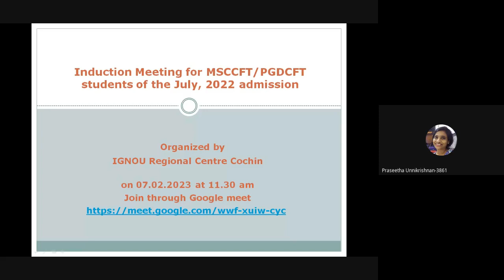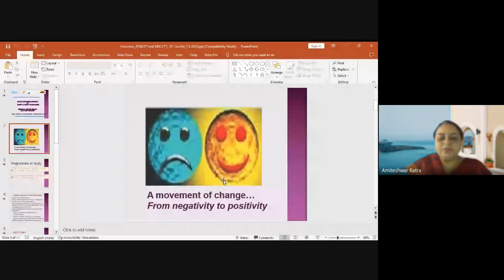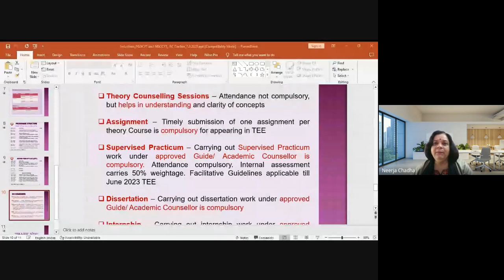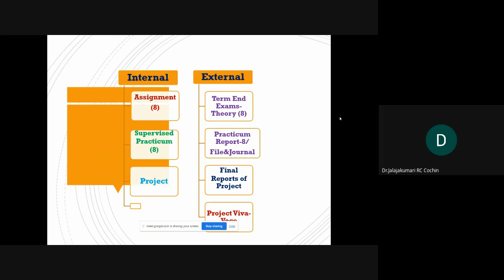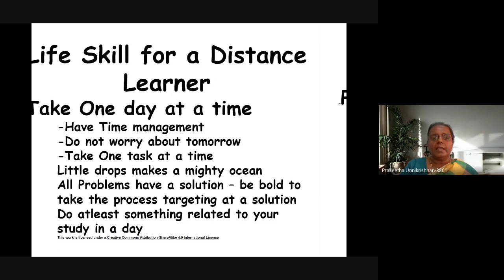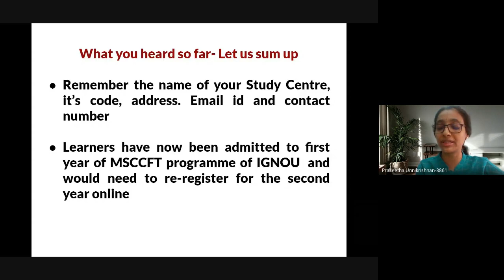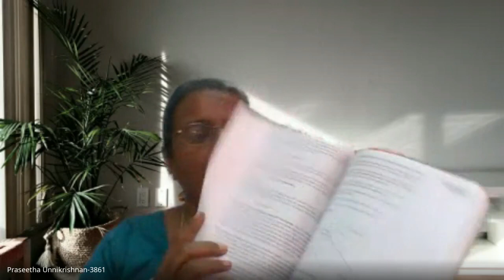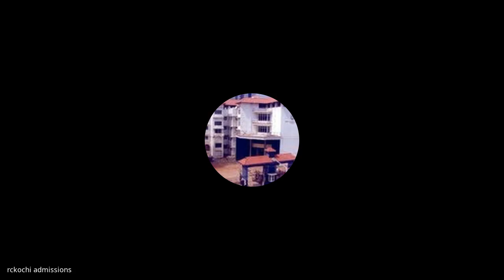Induction session Meeting prior to start of Online Counselling Session OCS for PGDCFT/MSCCFT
This video is the recording of Induction Session Meeting prior to start of online counseling sessions for PGDCFT/MSCCFT Programme _July 2022 session held through in the Google Meet with simultaneous Facebook live on 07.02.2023 (Tuesday) at 11.30 am

The Regional Centre Cochin (RC14)  has been notified as  the Nodal RC for conduct of Online Counselling sessions for PGDCFT/MSCCFT Programme.

The PGDCFT/MSCCFT Programme share the common First year subjects. The common first year subjects of PGDCFT/MSCCFT Programme are  MCFT 1, MCFT 2, MCFT 3, MCFT 4, MCFT 5

The Second year subjects are compulsory courses MCFT 06, MCFT 07 and two optional papers (two course in one set to be opted among the set of three). The optional courses (subjects) are                     MCFTE 01, MCFTE 04 (set 1); MCFTE 02, MCFTE 05 (set 2); MCFTE 03, MCFTE 06 (set 3).

The Induction Session Meeting prior to start of online counseling sessions for PGDCFT/MSCCFT Programme _July 2022 session was held through in the Google Meet with simultaneous Facebook live on 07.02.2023 (Tuesday) at 11.30 am .

 The Agenda contained the topics of
1 How to Study with IGNOU Dr. Praseetha Unnikrishnan, AD Regional Centre Cochin
2 Significance of Enrolment Number/Difference between Fresh Admission & Re-registration/ Minimum and Maximum Period of study YouTube Channel of IGNOU RC Cochin Playlist for MSCCFT/PGDCFT Programme Ms. Sujini Babu, Assistant Regional Centre Cochin
3 About PGDCFT /MSCCFT Programme - provision of exit point for learners (after successful completion of the first year courses) in the form of P.G. Diploma in Counselling and Family Therapy (PGDCFT)  by Prof. Neeraja Chadha, Dr.Amiteshwar Ratra Programme Coordinator of PGDCFT/MSCCFT Programme,SOCE, IGNOU New Delhi
4 Internal & External Assessment – Assignment response and supervised practicum of MSCCFT/PGDCFT Programme, Term End Examinations Dr. S. Vijayaragavan, ARD Regional Centre Cochin
5 Internal & External Assessment – Internship and Project Dr. V. T. Jalajakumari, ARD Regional Centre Cochin
6 Life Skill for a Distance Learner Dr. J.S. Dorothy, RD Regional Centre Cochin
7 Summing up Dr. Praseetha Unnikrishnan, AD Regional Centre Cochin